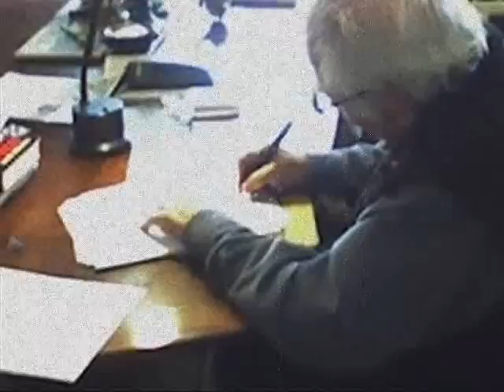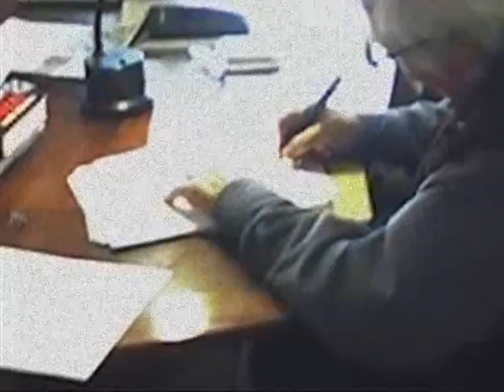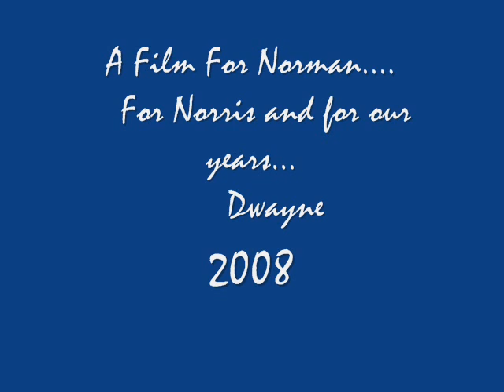A Film for Norris Mailer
This movie was made for Norris Mailer; my friend, my confidant.  Much of it was shot in November of 2007 in New York and Provincetown. A glimpse into my time with Norman Mailer...